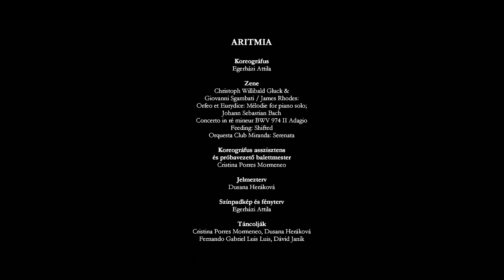Egerházi Attila – Alexander Ekman: Carmen/Szeszély/Aritmia – trailer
A Székesfehérvári Balett Színház előadása
Egerházi Attila – Alexander Ekman:
Carmen
– táncszínházi est három felvonásban –

Carmen: A táncdráma az alapvető emberi érzelmeket veszi górcső alá: szerelem, szerelemféltés, féltékenység, vágy, csábítás, valamint a férfi és nő között létrejövő dominancia.
Koreográfus: Egerházi Attila

Szeszély: humorral telített darabot emberekről, akik szakadatlan küzdenek a beilleszkedéssel, és folyton racionálisan igyekeznek viselkedni.
Koreográfus: Alexander Ekman

Aritmia: a koronavírus-járvány alatt a megszokott életritmusunk megtört, megváltozott, ha úgy tetszik, bizonyos értelemben véve aritmikussá vált.
Koreográfus: Egerházi Attila